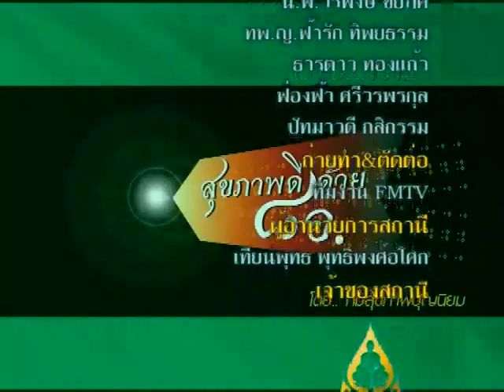สุขภาพดีด้วย๘อ หมอดำรงค์กับเรื่อง 4 พลัง 5 สหาย 1